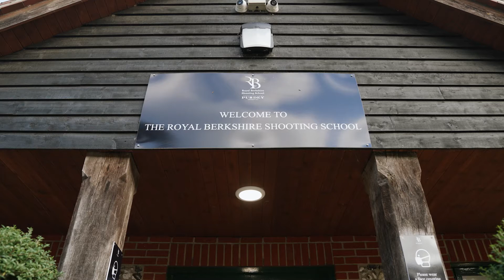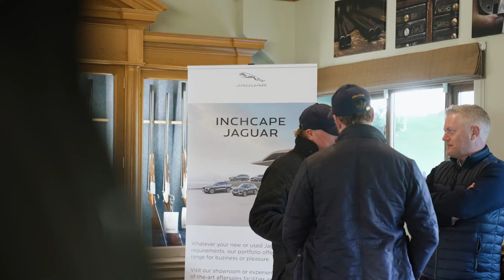Inchcape Jaguar Land Rover Charity Shoot Event, 21 Oct 2021